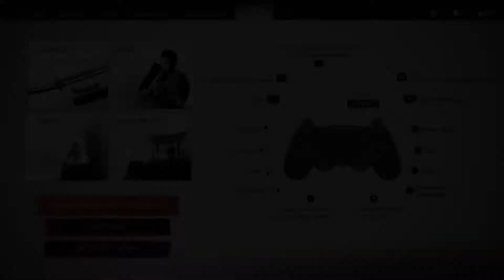GHOST OF TSUSHIMA - Gameplay Walkthrough 9 (Full Game) PS4 PRO No Commentary Indonesia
Ghost of Tsushima Gameplay Walkthrough PS4 PRO No Commentary 1080p 60fps HD let's play playthrough review guide